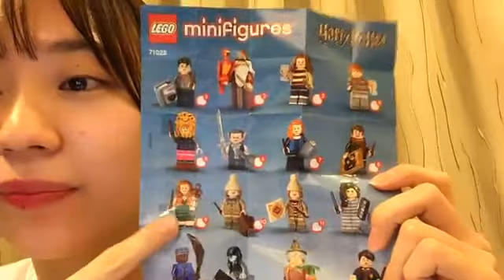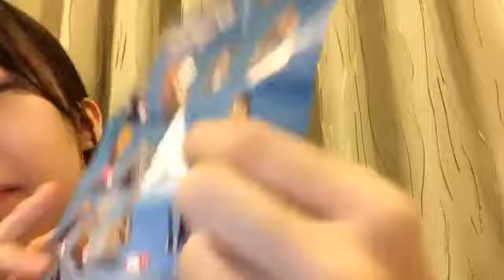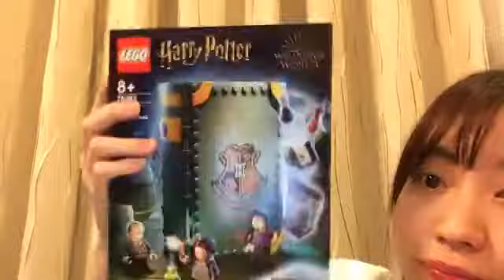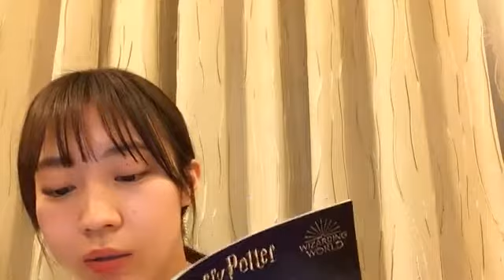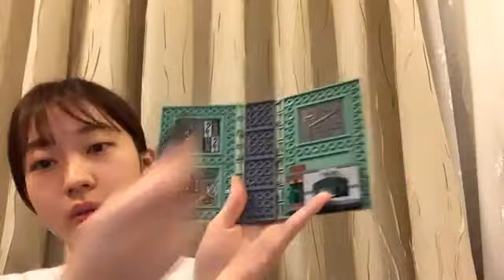2021年03月09日19時03分40秒 日高 優月（SKE48 チームKⅡ）